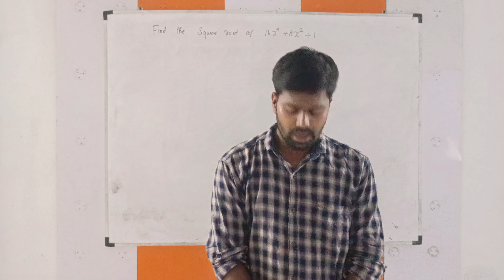SSLC class 10 maths 10 day challenge 2023